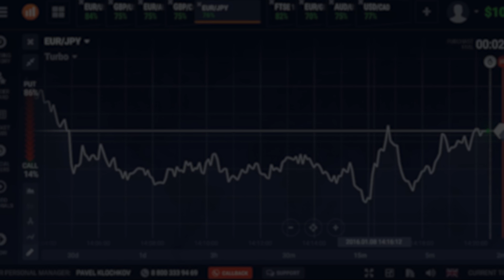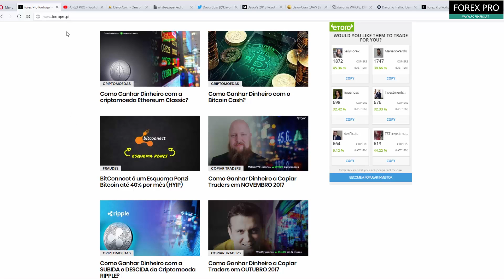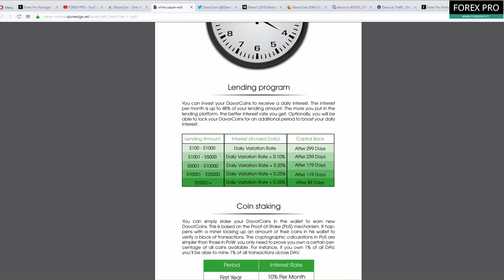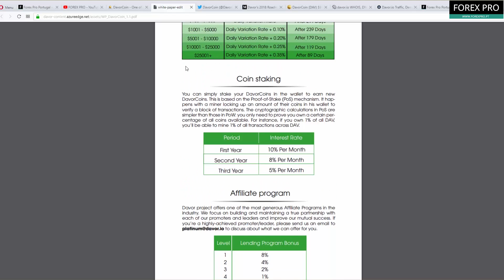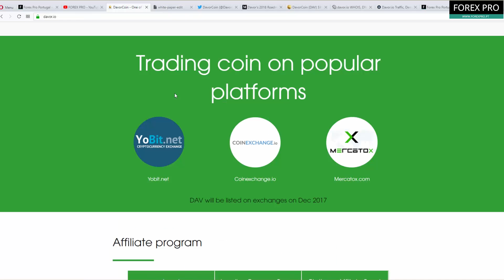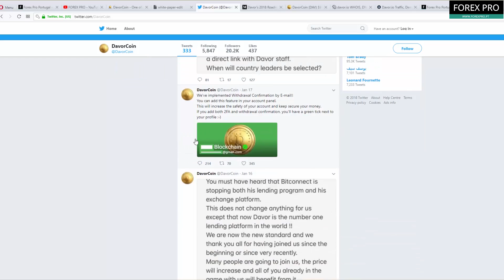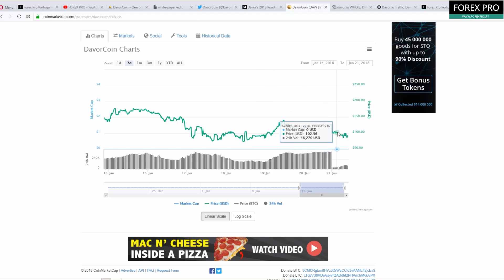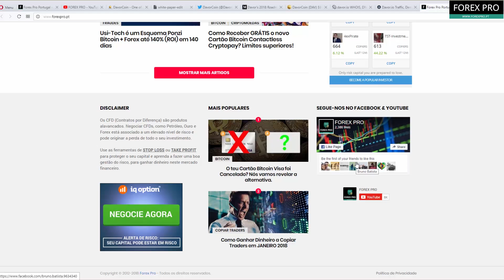🔴 ANÁLISE DAVORCOIN. CÓPIA SCAM BITCONNECT!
A DavorCoin ou Davor é um Esquema Ponzi que faz parte da nossa lista de HYIPs e Ponzis

Após a análise da DavorCoin temos a certeza que é uma fraude de criptomoedas.

A nossa análise à DavorCoin descobriu várias coisas que os scammers não queriam que tivessemos descoberto. O Esquema Ponzi foi criado por Scammers Franceses sem experiência em fraudes Bitcoin, não existem empréstimos ou outra maneira sustentável de conseguir pagar o retorno até 48% por mês prometido pela fraude. É uma cópia da fraude Bitconnect e vai acontecer o mesmo que aconteceu com esse Esquema Ponzi.

Palavras:
davorcoin, davor, davor coin, davorcoin portugal, davorcoin brasil, davorcoin fraude, fraude bitcoin, esquema ponzi, fraude criptomoedas, scam bitcoin, bitcoin scam, lending scam, fraude emprestimos, dav scam, criptomoedas, bitcoin, coinmarketcap, forexpro, forex pro